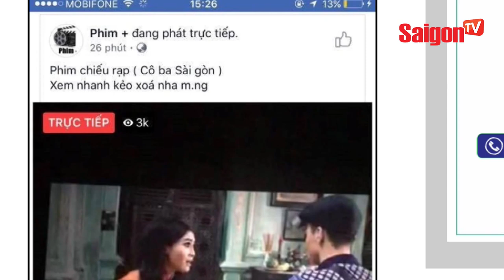Phẫn nộ khi phim rạp "Gái già lắm chiêu 2" bị livestream bất hợp pháp - SAIGONTV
Phẫn nộ khi phim rạp Gái già lắm chiêu 2 bị livestream bất hợp pháp